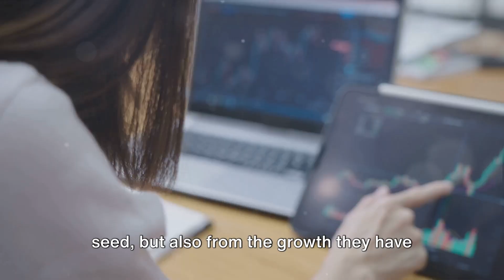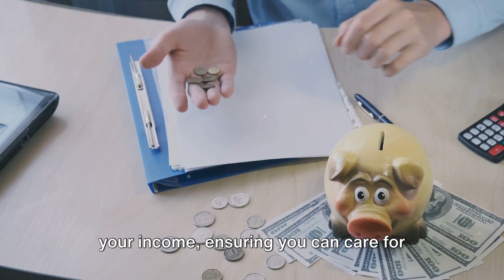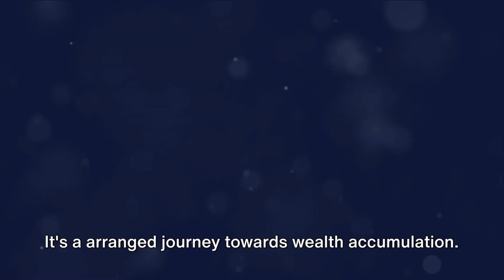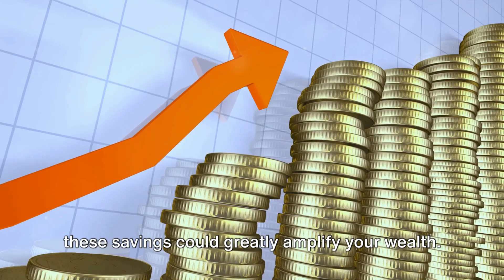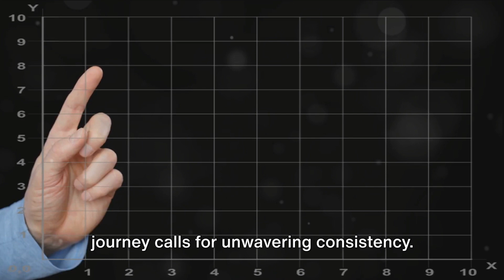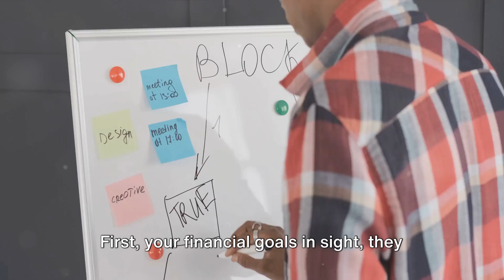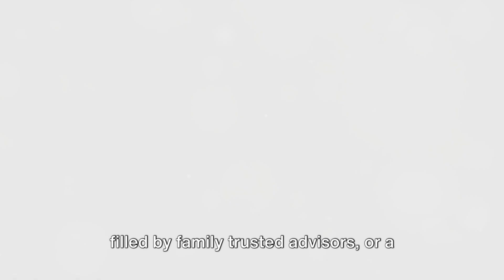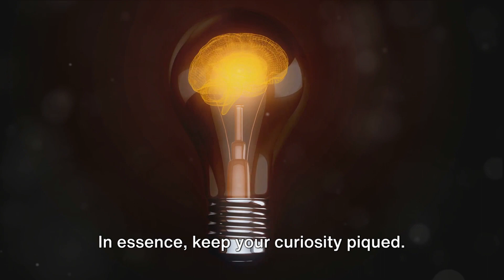10 Things You Must Do If You Want To Be Rich Forever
10 Things You Must Do If You Want To Be Rich Forever
Do you dream of achieving long-lasting wealth and financial security? In this enlightening video, we're going to reveal the top 10 essential actions you MUST take if you want to be rich forever. These wealth-building strategies have been proven by the financially successful, and now it's time for you to learn and implement them!

In this video, you'll discover:
Invest Early and Wisely: The power of compounding and smart investment choices.
Budget and Save: Effective budgeting techniques and the importance of saving consistently.
Diversify Your Investments: The key to mitigating risks and maximizing returns.
Set Clear Financial Goals: The importance of setting specific, achievable goals for your wealth journey.
Live Below Your Means: How living frugally can accelerate your wealth accumulation.
Network and Build Relationships: The value of connections and partnerships in business.
Stay Disciplined: The role of discipline in maintaining financial success.
Give Back: The power of philanthropy and making a positive impact on society.
Plan for the Long Term: Strategies to ensure your wealth lasts for generations.
Continuous Learning: How knowledge and education can increase your earning potential.
If you're ready to take control of your financial future and make your dreams of everlasting wealth a reality, then this video is a must-watch! These principles are timeless and can be applied by anyone, regardless of their current financial situation.
Knowledge is the first step to financial success, and we're here to guide you every step of the way.
Remember, the journey to lasting wealth starts with the right mindset and actions, so let's get started together.

Is